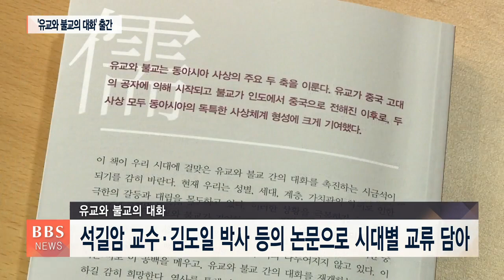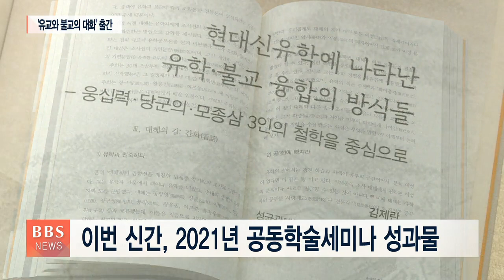[BBS뉴스] "불교-유교, 깊은 대화로 소통 모색했다"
성철사상연구원과 성균관대 유교문화연구소가 손을 잡고 불교와 유교의 사상적 소통과 조화를 모색하는 책을 출간해 관심을 모으고 있습니다.

성철사상연구원 이사장 원택스님은 이번 신간에는 대화의 종교인 불교를 통해 우리사회 대립과 갈등을 치유하는 지혜가 담겨있다고 전했습니다.